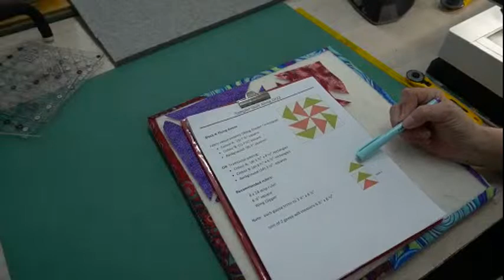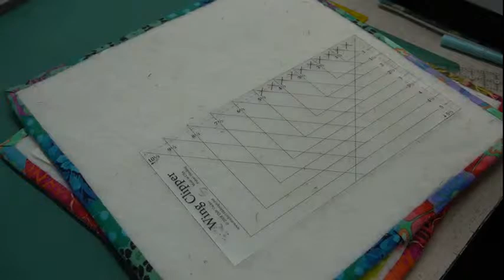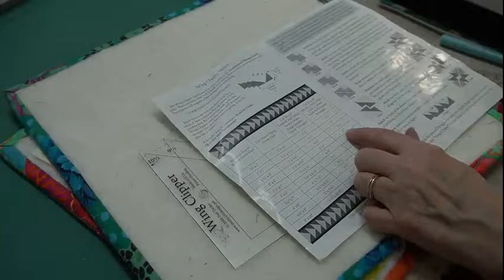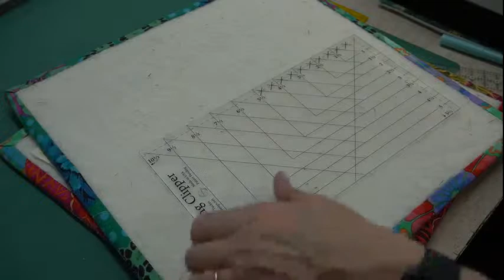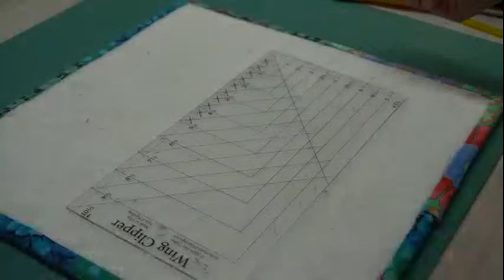Quilt Sampler 2022 Sew along - Block 4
Block 4 of our sew along featuring Flying Geese and my favorite method to make them

Teacher: Cindy Bergeron
Videographer: Tiffany Bergeron